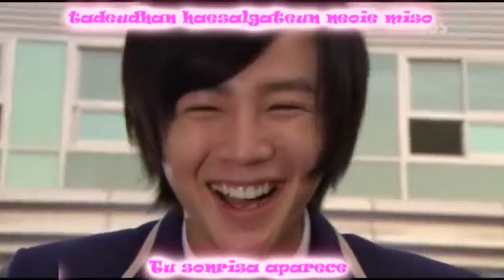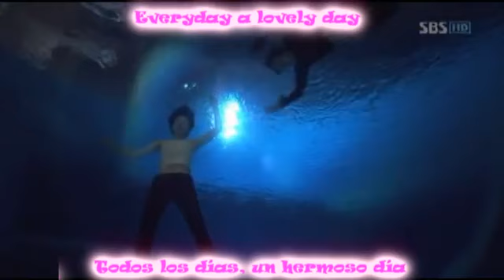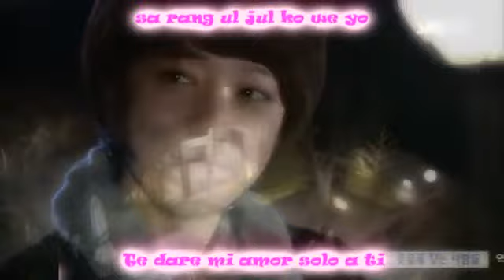Eres mi estrella sub español ost